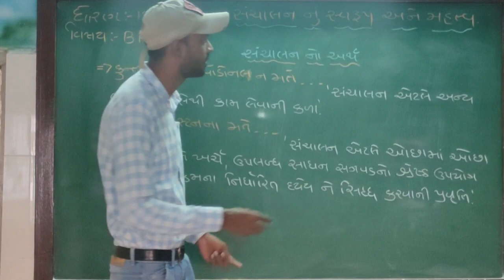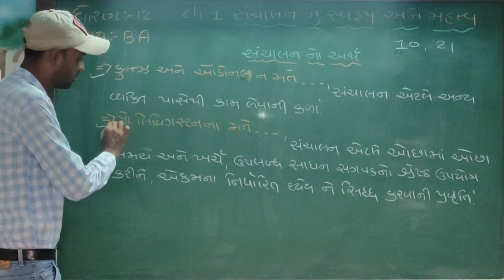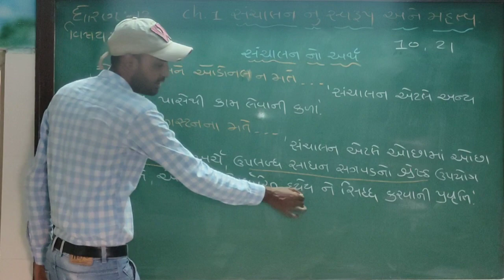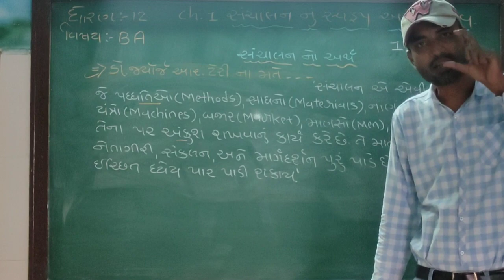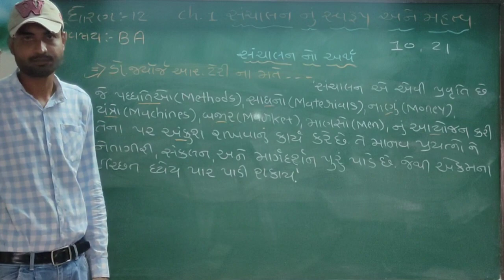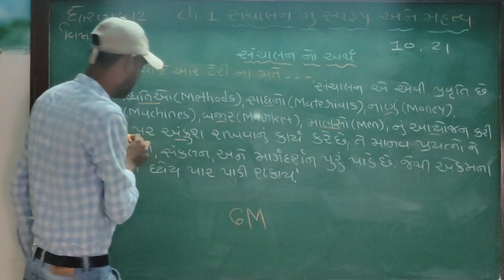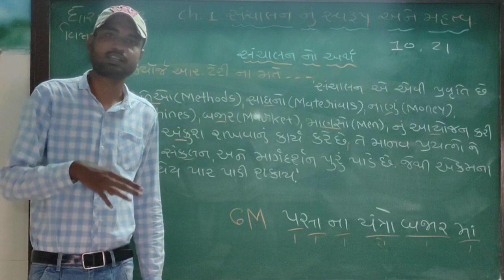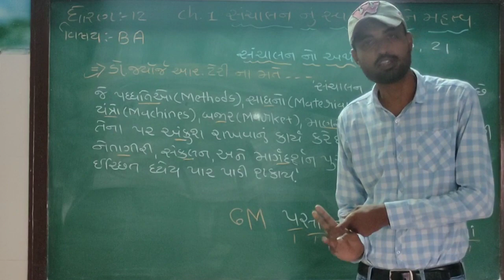sub-B.A Std-12 ch-1 સ્વરૂપ અને મહત્વ